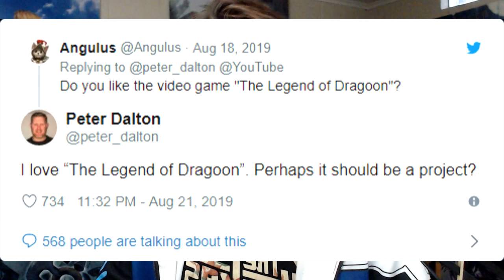The Legend Of Dragoon Getting a "Remaster!?" I hope so....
I really hope to god this actually happens! It's one of my favorites! Lets just hope and pray. PRAY WITH ME!

-Twitch.tv/Climhazzard_Matt